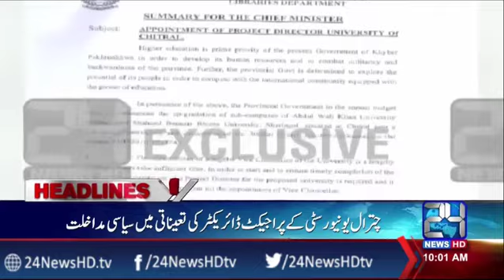News Headlines | 10:00 AM | 10 April 2017 | 24 News HD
24 News HD is one of the leading news channels of Pakistan bringing you the latest current affairs from Pakistan and around the world.